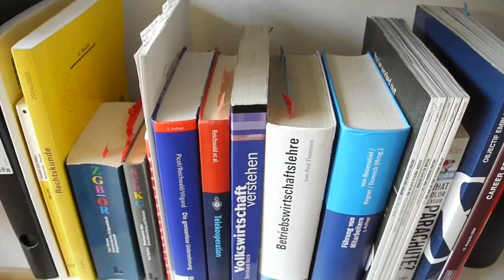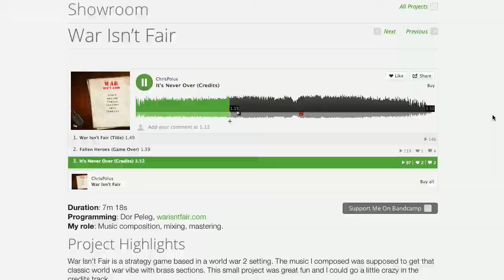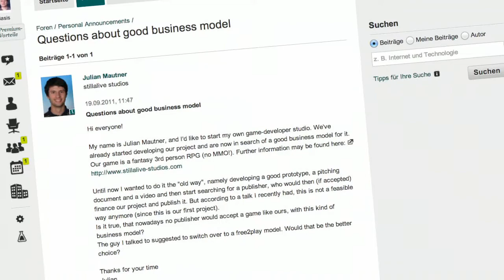Son of Nor - Introducing Chris Polus - Producer & Sound Designer